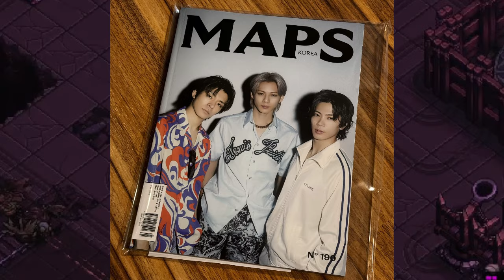【Number_i】米報道コーチェラ称賛！Number_iのクリエイティブな世界が明かされる！アリーナ公演グッズ続々登場！ファン同士の絆を深める特別なアイテム。